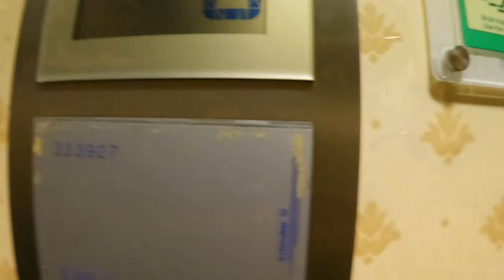SÅ VAKKERT KAN NORGE VÆRE!!!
@biffogchilli fortsetter vide til SOGNEFJORDEN - med TRE HARLEY DAVIDSON og TO HONDA VTX 1800- Se alle episoden her